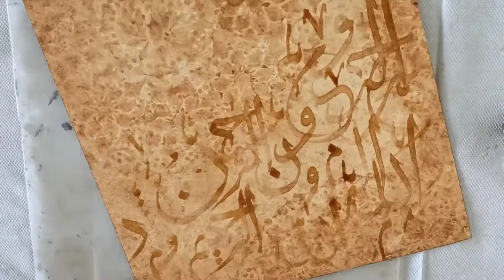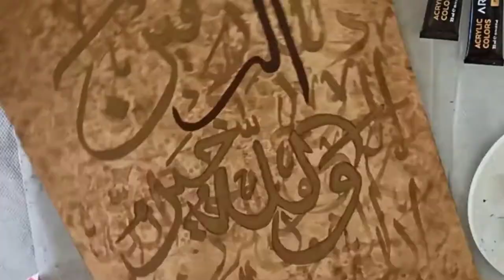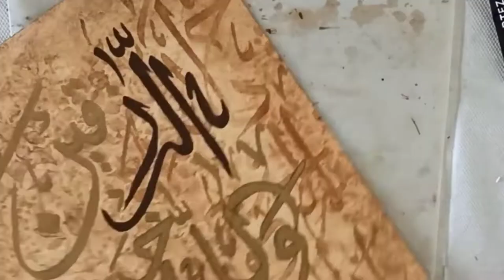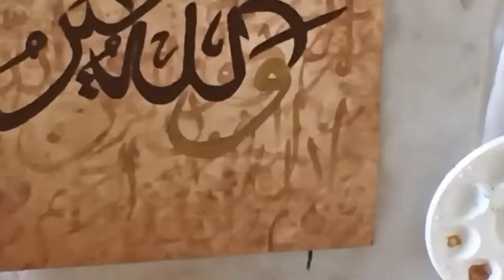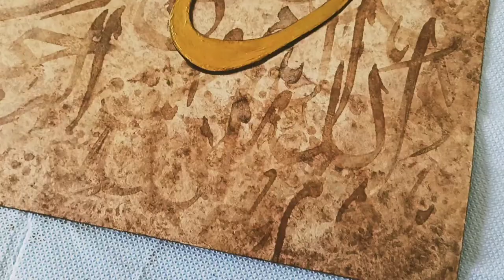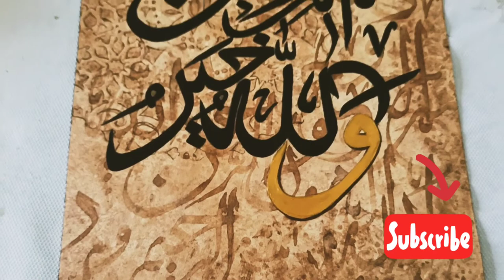Antique Art without colours or ink .Antique Arabic calligraphy background with 🤔?No ink,No colours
Have you ever tried tea or coffee as a colours
If not then try it's amazing experience for me to use coffee as an ink
using coffee to write calligraphy
it gives antique effect to the Art
if you like my channel please share with others
I try not to use music in my videos to keep them more islamic so I use natural birds sound.
please share your ideas with me and comment if you have any suggestions.